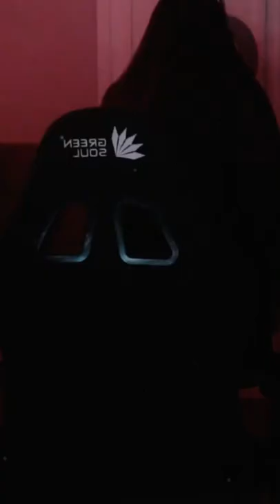NO MAKEUP FOR THE FIRST TIME 🥵😱 @AlphaClasher SHOCKED! 🤣